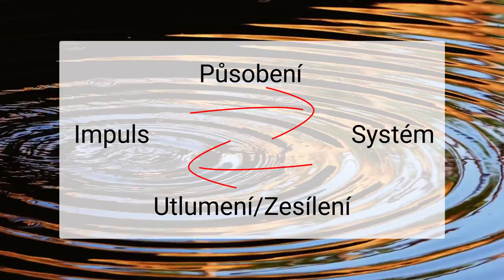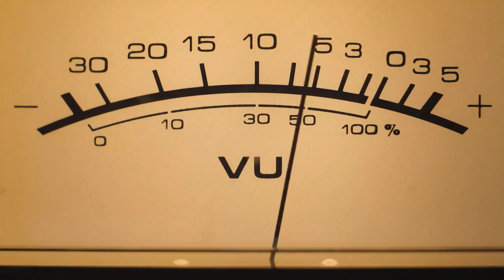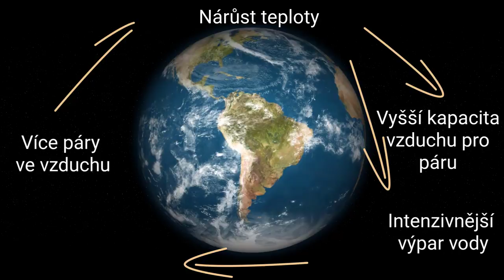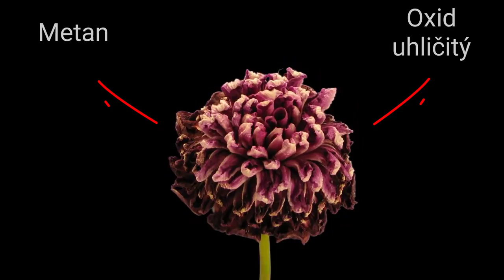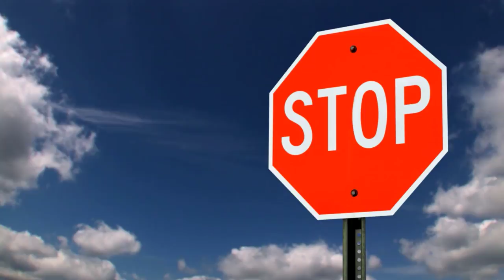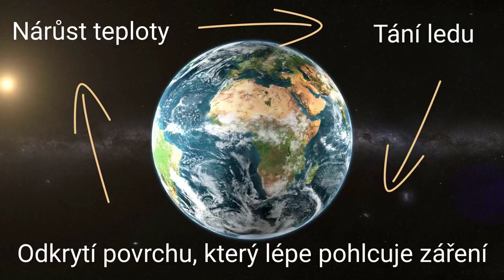Co jsou zpětné klimatické vazby a proč některé urychlují globální oteplování? | 7/8 Klimatická změna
Klimatický systém naší planety je plný zpětných vazeb a při modelování klimatických předpovědí je přesná znalost zpětných vazeb naprosto klíčová. Co to tedy zpětné vazby jsou a jak fungují?

Negativní zpětné vazby
Zpětné vazby se týkají vzájemného ovlivňování prvků v nějakém systému. Vezměme si třeba dravé ptáky a jejich kořist – zajíce, hraboše apod. Pokud bude růst počet dravců, tak budou více lovit svou kořist a její množství se bude snižovat. Teď přichází ale důvod, proč se bavíme o vazbách zpětných. Snížené množství kořisti totiž zpětně působí na dravce – nemají co žrát, umírají hlady a počty dravců se snižují a naopak počty kořisti mohou růst.

To je příklad negativní zpětné vazby. Systém je nastaven tak, že impuls působí na systém jedním směrem, ale systém působí na impuls opačně. I přes svůj název jsou negativní zpětné vazby žádoucí, protože udržují systém stabilní.

Pozitivní zpětné vazby
Pozitivní zpětné vazby fungují jinak. Např. když postavíte mikrofon příliš blízko reproduktoru, stane se taková nepříjemná věc. Když do mikrofonu promluvíte, tak reproduktor zvuk zesílí a do mikrofonu přijde nový zesílený zvuk, který reproduktor znovu zesílí a tak to jde dál a dál. Vzniká pozitivní zpětná vazba, protože původní impuls je systémem zpětně ještě zesilován. Pozitivní zpětné vazby svým působením narušují rovnováhu systému.

Pozitivní klimatické zpětné vazby
Vazba vodní parou
Při oteplení atmosféry se zvýší kapacita vzduchu absorbovat vodní páru a také se zintenzivní vypařování vodní páry. Díky tomu se do ovzduší dostane více vodní páry a protože se jedná o skleníkový plyn, tak se zvýší teplota atmosféry, která opět zesiluje výpad vody. Uvádí se, že tato zpětná vazba je schopna zdvojnásobit již existující oteplení.

Tání ledovců
Led, popř. sníh, velmi dobře odráží sluneční záření, tzn. pohltí málo záření. Led má vysokou odrazivost, cizím termínem albedo. Pokud se ale zvýší teplota okolí, tak led začne tát a odkrývá se povrch pod ním s nižší odrazivostí – půda popř. moře. Vzniká tak smyčka, kdy teplota okolí roste, led díky tomu roztává,  odkrývá se povrch více absorbující sluneční záření, což způsobuje další nárůst teploty okolí a další tání.

Tání permafrostu
Permafrost je označení pro půdu, jejíž teplota byla pod bodem mrazu více než 2 roky. Bavíme se tedy o Sibiři, severu Kanady, Grónsku, Aljašce, Antarktidě, ale i o vysokohorských oblastech jako např. Tibet nebo Andy. Permafrost funguje jako velký mrazák. Při běžných teplotách, pokud rostlina nebo živočich zemře, se mikrobi pustí do rozkládání. Při tomto rozkladu vzniká mimo jiné metan a oxid uhličitý – skleníkové plyny. Tím, že ale tato těla zamrznou, se rozklad zastaví a žádné skleníkové plyny dále neunikají.

Když k tomu ale přidáme náhlé zvýšení teploty, jaké zažíváme posledních dekádách, tak se permafrostovému mrazáku otevřou dveře a jeho obsah začne tát. Konkrétně se rozeběhnou rozkladné procesy v organické hmotě uložené v permafrostu po stovky až tisíce let. Tím se uvolní velké množství skleníkových plynů, které zvýší teplotu atmosféry a budou dále urychlovat tání permafrostu.

Negativní klimatické zpětné vazby
Zvýšená radiace Země
Tato negativní zpětná vazba stojí na jednoduchém fyzikálním principu. Čím teplejší těleso je, tím více tepla z něj uniká do okolí. Rostou její tepelné ztráty. Je to stejné jako s domem v zimě. Čím vyšší teplota v něm je, tím více tepla z něj uniká do okolí, což vám působí proti původní změně. Proto musíte víc topit, abyste teplotu v domě udrželi. Na planetární úrovni tento princip funguje stejně. Čím je planeta teplejší tím více tepla do vesmíru z ní uniká.

Závěr
Asi se ptáte, které vazby jsou silnější - negativní nebo pozitivní? To nelze snadno říci, spíš bych to položil takto. Neexistuje systém s dokonalou pozitivní zpětnou vazbou. Vždy nějaká negativní zpětná vazba převáží a uvede systém do rovnováhy.

Neznamená to ale, že negativní zpětné vazby mají sílu vrátit klimatický systém nazpátek, třeba do doby před průmyslovou revoluci, kdy současné změny klimatu začaly. Negativní zpětné vazby mají moc ustálit klimatický systém v určitém rovnovážném stavu. Jaký ten stav bude a jaká teplota při něm bude, to se ještě uvidí.